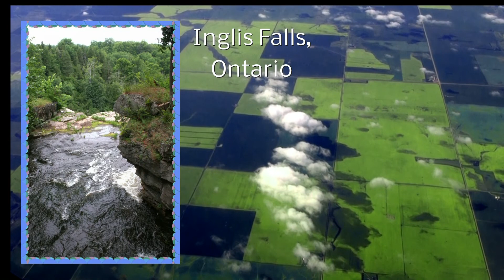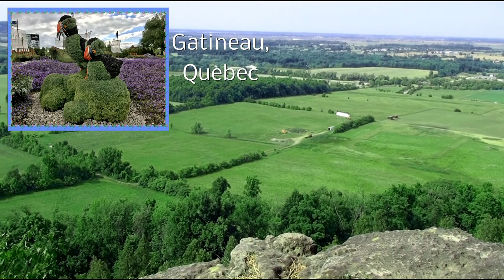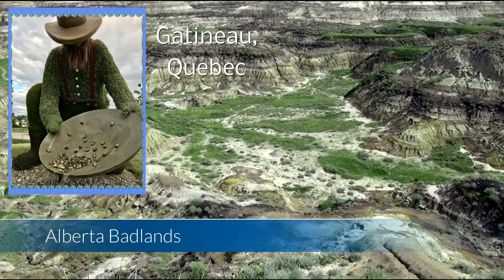Our Canada 2017 2D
Canada celebrates its 150th birthday! Join in this love fest for our marvelous nation!